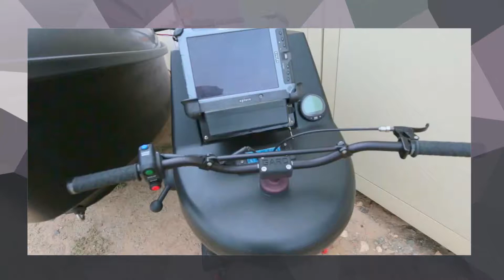US Marines Ship To Shore Maneuver Advanced Naval Technology Exercise 2017 1080p